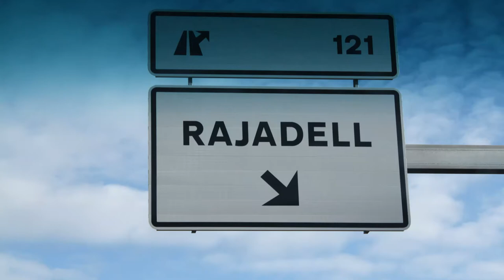Rajadell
Rajadell es un municipio de Cataluña, España. Perteneciente a la provincia de Barcelona, en la comarca del Bages, se halla al SO. de ella y tiene relieve llano con bosques de robles, pinos y encinas, así como matorrales. Además de la capital incluye los núcleos de Can Servitge, les Casetes, l’Estació y Monistrolet.